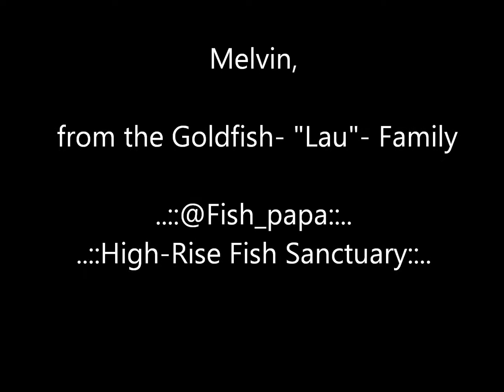..::Melvin, from the Goldfish-"Lau"- Family::..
Melvin's Sky Rise Sanctuary- Amazing Pond on a high outdoor Patio